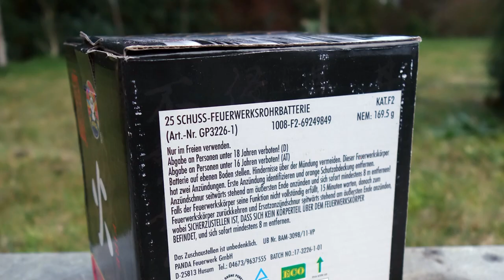Panda Fire | 9 € | Pfeifbatterie mit Bukett | TOP Batterie [Full HD]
Heute im Test: Panda Fire

* Kamera, Camcorder, Videoequipment:

* 2x BESTER Brenner (Sturmfeuerzeug)

KEEP WATCHING.